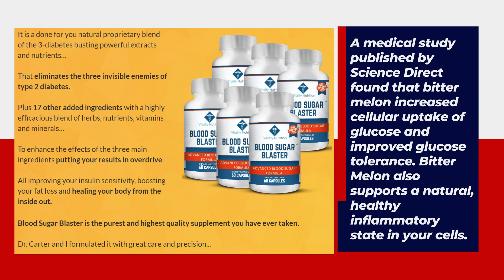Blood Sugar Control? Beat Your Diabetes!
So, it is not only fighting against erratic blood sugar levels…

It is also melting stubborn fat off your body, correcting your body's deficiencies by helping restore normal metabolic activity and making weight loss easier.

Bringing back the body you have longed and desired for.
It is a done for you natural proprietary blend of the 3-diabetes busting powerful extracts and nutrients…

That eliminates the three invisible enemies of type 2 diabetes.